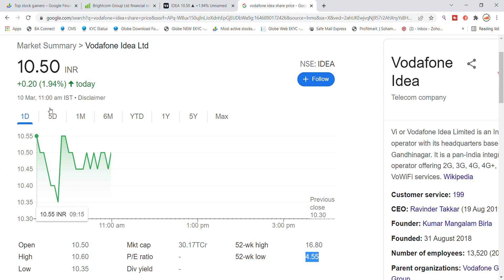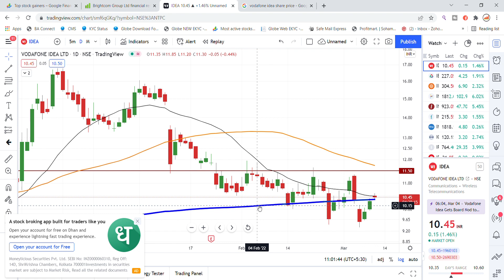Vodafone Idea Share Latest News | Share Market Latest News | Vodafone Idea Share News Today